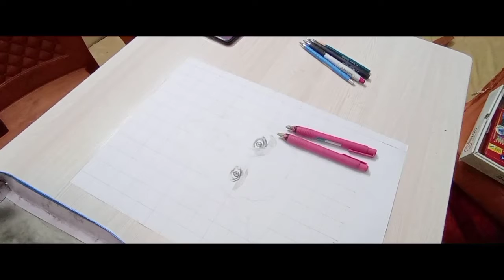Realistic drawing of charlie chaplin /pencil sketch of charlie chaplin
Material used
_Hb fabber-castell pencil

_4h and 5h for outlines
_sakura mechanical pencils 0.5
_4b, 8b,2b,12b for dark areas
_sof and medium charcoal pencils
_brush,  stump and tissue for blending
_tombow mono, pencil eraser and kneadable eraser for highlights..